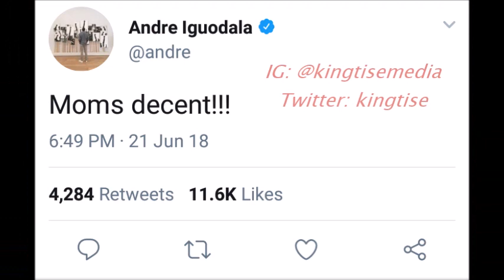Andre Iguodala LUSTS After Luka Doncic's Mom During NBA Draft "Mom's Descent!!"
While watching Luka Doncic get drafted third overall & then traded to the Dallas Mavericks, 3x champion with the Golden State Warriors Andre Iguodala couldn't hold his thoughts about Luka's mom.